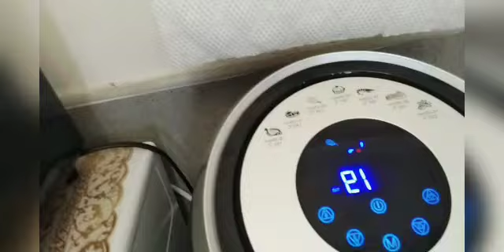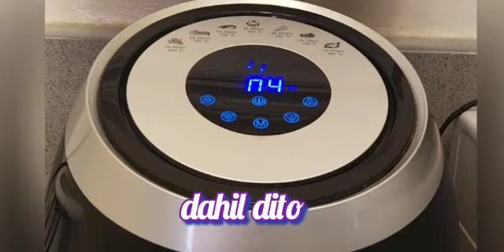Luto tayo ng Sweet and chilli fried chicken in 20 minutes. Air fryer sulit gamitin.